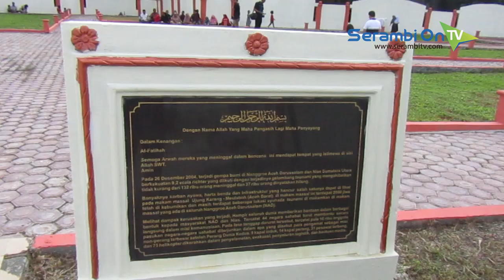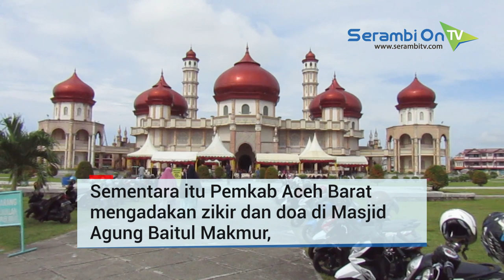Ziarah Makam dan Zikir Tsunami di Meulaboh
SERAMBITV.COM, MEULABOH - Berbagai kalangan masyarakat ikut memadati lokasi kuburan massal tsunami di Ujong Kareung Meulaboh, Rabu (26/12/2018).

Sejumlah wartawan di Aceh Barat dan warga terus memanjatkan doa dan ziarah untuk keluarga mereka yang menjadi korban rangkaian memperingati tsunami Aceh tahun Ke 14.

Beberapa warga Tionghoa asal Aceh Barat juga ikut memadati makam massal tsunami.

Sementara itu Pemkab Aceh Barat mengadakan zikir dan doa di Masjid Agung Baitul Makmur mengenang dasyatnya gempa dan tsunami melanda Aceh 26 Desember 2004 silam.